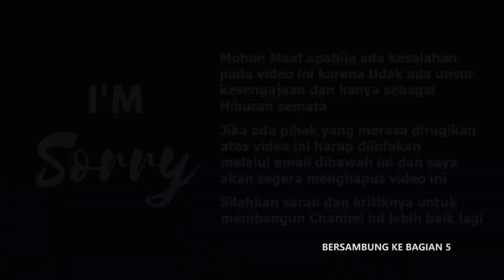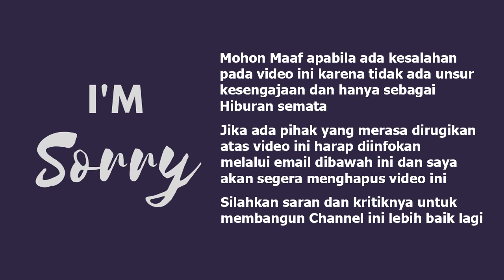JALUR INI BUS MELAJU KENCANG, BUS EPA STAR IKUT MANUVER BLOONG SANA SINI TRIP LUBAS - JAKARTA (4/10)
Assalamualikum Dunsanak Kasadonyo..

Halobusmania.. Lanjut lagi sekarang bagian ke 4 dari trip saya bersama bus EPA STAR tujuan Lubuk Basung - Jakarta. dibagian ini saya mulai dari terminal Bareh Solok. setelah berhenti kurang lebih satu jam. bus melanjutkan perjalanan ke rest pertama menuju RM umega Dharmasraya. sepanjang jalan dari Solok hingga Dharmasraya. bus melaju cepat, hingga mendahulu semua bus didepannya.

BAGIAN 9 :
BAGIAN 10 :

Info Pembelian Tiket:
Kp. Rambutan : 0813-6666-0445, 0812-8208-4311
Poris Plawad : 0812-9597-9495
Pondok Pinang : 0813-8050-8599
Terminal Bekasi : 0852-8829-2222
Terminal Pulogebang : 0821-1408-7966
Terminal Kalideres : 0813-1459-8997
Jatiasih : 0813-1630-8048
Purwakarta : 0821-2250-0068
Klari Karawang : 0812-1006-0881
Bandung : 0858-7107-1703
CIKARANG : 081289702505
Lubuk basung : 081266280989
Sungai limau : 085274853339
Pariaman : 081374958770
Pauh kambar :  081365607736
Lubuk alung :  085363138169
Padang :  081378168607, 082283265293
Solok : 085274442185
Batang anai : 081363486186